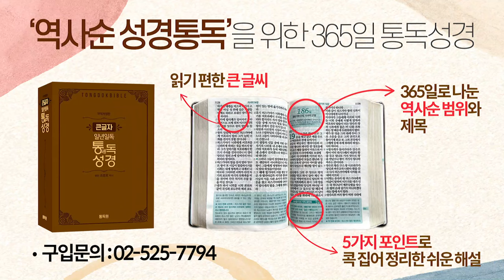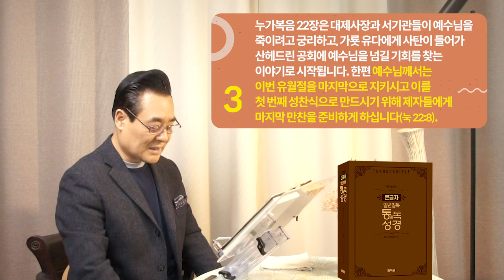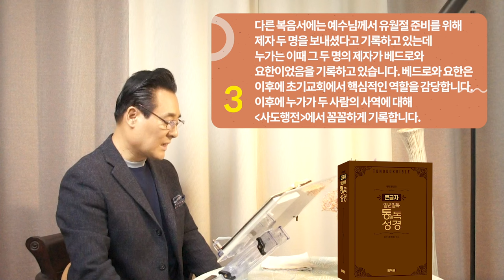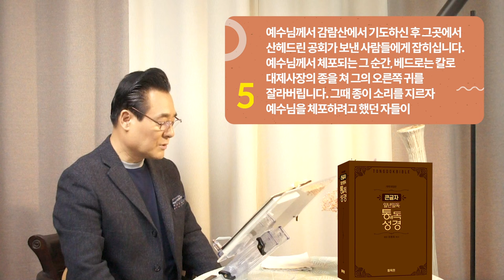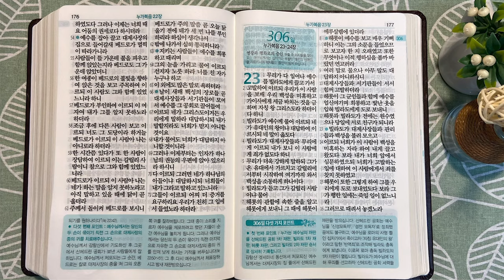305일 역사순 통독성경 | 예수님께서 두 손이 묶이기 직전까지 그 손으로 기적을 베푸십니다. | 누가복음 21-22장 | 세계적인 신학자 통박사 조병호의 성경통독